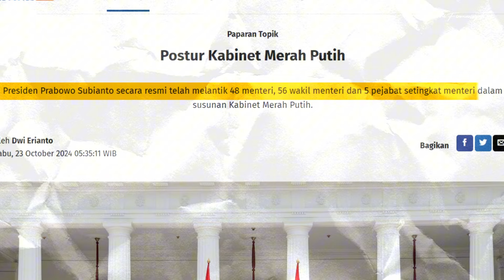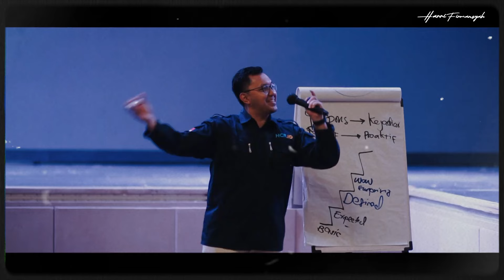Merespons Arah Baru Kepemimpinan Indonesia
Tugas Pemimpin adalah "Define Reality, Giving Hope and Showing The Way". 2 dari ketiganya sudah tampak di Pidato Kenegaraan Presiden Kita.

Sebuah harapan besar terbentuk dan menunggu untuk dibuktikan.

Showing the way akan menjadi challenge besar Pak Prabowo bersama Jajarannya.

Bagaimana kita meresponse Kabinet dan Jajarannya, ketika yang diangkat tampak menyengaja menambah titelnya dengan cara yang ga wajar ?

Bagaimana respons kita terhadap challenge besar Pak Probowo yang semakin hari semakin ditampakkan dengan hilangnya etika kita ketika bernegara dan berbangsa?

Bagaimana juga kita sebagai rakyat perlu merespons kepemimpinan baru ini ?? Kritis dan santun itu seperti apa?

Di video ini saya akan berbagi respons dan harapan besar Di video ini, saya akan berbagi reaksi dan harapan besar untuk masa depan Indonesia bersama kepemimpinan Pak Prabowo. Penasaran? Tonton sampai akhir!"